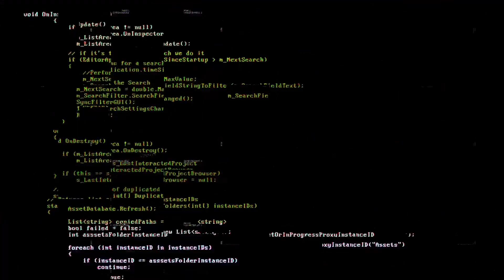93. Dis moi en plus...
Cette semaine, Dis moi en plus, la nouvelle mouture de ce qu'étaient les VOXPOPS. Avec mes six derniers invités. Carl, Charles-Antoine, Jonathan, Max-e, Samia et Vanessa.

Mon Twitter : @LGMaladresse
Mon instagram: @grossemladresse

Aussi disponible sur tous les sites de podcast.